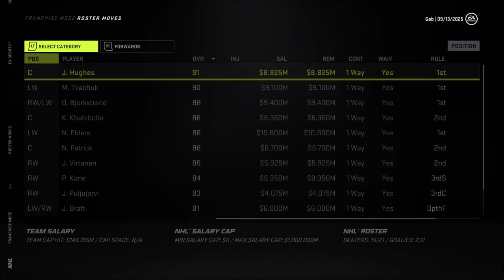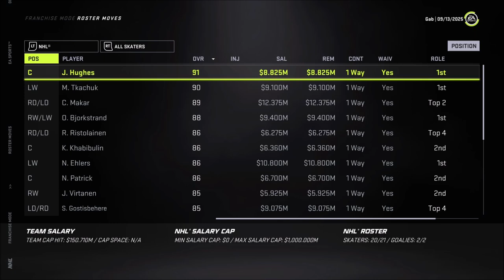19M Coaching Staff! - NHL 21 (Franchise Mode) - Let's Play part 11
We go trough the playoffs once again and manage the team's contract for the next season.